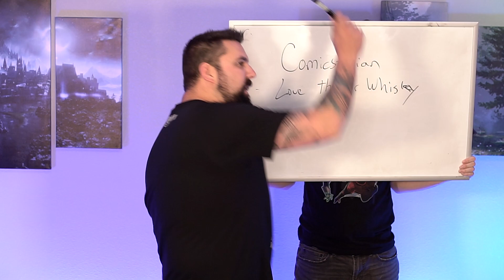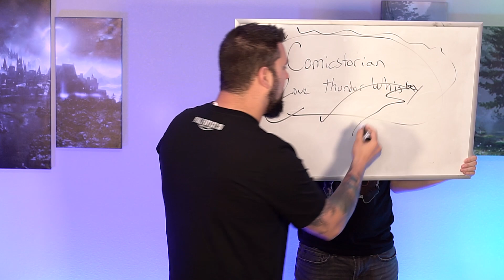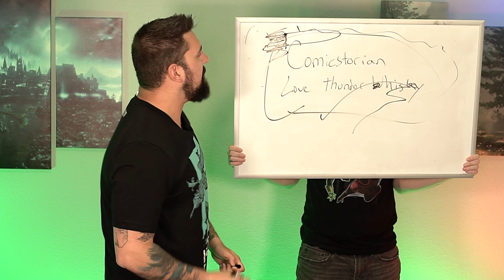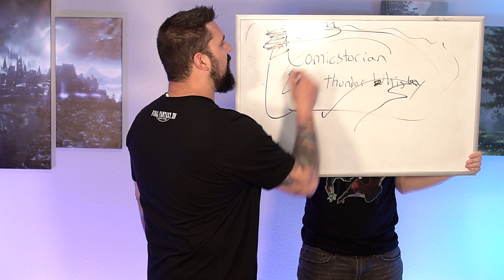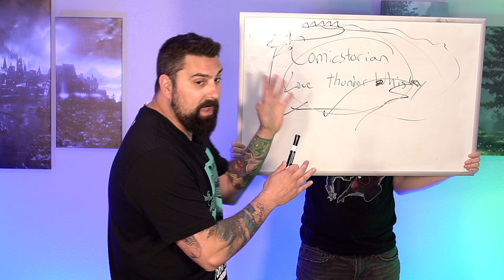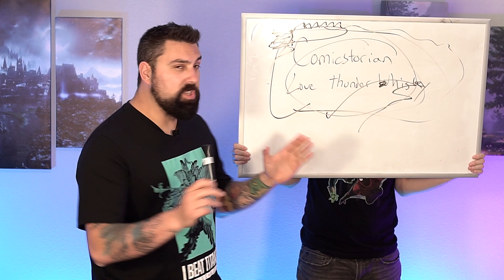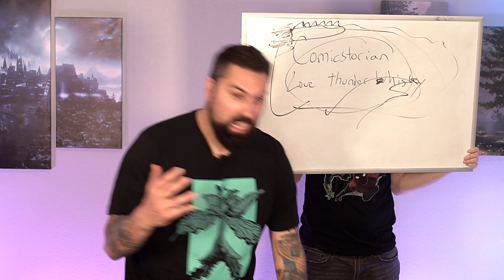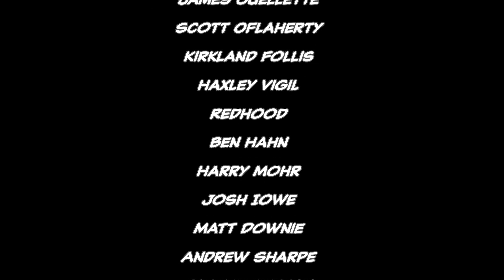Marvel Phase 4 Announcement SUCKED! Whiteboard Rant | Comicstorian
This is just my opinion on the situation... BUT COME ON, LOGO CHEERING?!?!

Loveland 80539